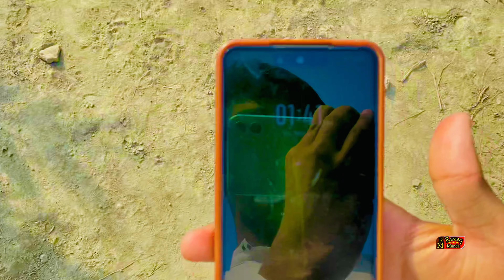Tubewell swimming in village Pakistan | desi boys 🥵 full fun blog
Today Tubewell swimming vlog 😎
Boys Tube well swimming in village New Vlog

village swimming tubewell boy

village swimming tubewell boys ❤️‍🔥

vlogs pakistani village
pakistan beautiful village life
village tubewell swimming boys
village boys swimming vlog
pakistani village vlog swimming
life in pakistan
village bathing channel
tubewel boy vlog
beautiful bathing vlog
pakistani comedy video
village videos new
tubewell in pakistan
tubewell
onderbroek
sleepstream
tubewell village
tubewell swim
"sleep stream"
bath
bathing
boys swim
sleep stream
sleep stream men live
tubewell swimming
sleep stream live 2023 boys
sleep stream pakistan
swimming pools vlogs
swimming tubewell village
tubewell bathing vlog
tubewell in pakistan swimming
tubewell in village
tubewell swimming
village bathing vlog 2024
village boy swimming
village boys bath
village hot vlog
village swimming pakistan
village swimming vlog
village tubewell swimming
village tubewell swimming boystubewell
tubewell village
pakistani boy swimming tubewell
tubewell swimming
swimming in tubewell
swimming tubewel
bratabandha
desi tubewell
pakistani tubewell
sleepstream
swimming village
tubewell bath
tubewell bathing
tubewell boy
tubewell boys
tubewell swim
tubewell swimming hot boys
tubewell swimming hot vlog
village bath
village swimming
village tubewell

Tubewell bathing vlog

Tubewell swimming

Tubewell village

Tubewell bathing vlog Pakistan

daily vlog
tubewell swimming
ubewel
sleep stream new
sleep stream new 2024
sleep stream live
tubewell village
tubewell in pakistan
Sleep stream
tubewell boys
sleepstream
sleep s
sleep stream live 2024
sleep stream new 2023
tube well
tubewell vlog
bathing vlogs new video village live
desi tubewell
tubewell pakistan
village tubewell
sleep stream live 2024 new
tubewell boy
village boys swimming
men sleep stream
sleep stream boy
tubewell bathing
tubewell swim
boys swimming
tubewell bath
village swimming
village swimming vlog
bath boy
boy sleep stream
desi bath
desi swimming
desi tubevwell vlog
hot bath vlog
pakistani tubewell
sleep stream hot
sleep stream new video
swimming tubewel
tube well swimming
village swimming tubewell
bathing vlog new 2023
bratabandha
desi boys swimming
desi swimming in well
hot boys swimming tubewell
pakistan swimming
pakistan tubewell
sleep stream boys
sleep stream live 2024 new girl
swimming in tubewell
tubewell bathing village
tubewell village pakistan
tubewell village swimming boy
village bath
village boy bathing
ot village vlog
male sleep stream
pakistani boy
pakistani swimming
village vlog
sleep stream live 2023 men
boy swimming tubewell
boys bath
boys bathing
boys tubewell
desi bathing vlogs
desi boys tubewell
tube well
swimming in village tubewell
tube well swimming village vlog
swimming in tube well
tube well swimming full fun
village tubewell bathing vlog
village tubewel bathing
swimming in village tube well 🤣
village tubewell
desi bathing in tubewell
village tubewel bathing vlog

2023tubewell
tubewell swim
tubewell bathing
tube well swimming
tubewell bathing vlog
tubewell swimming
daily vlog
village life vlog
best vlog
best village vlog
tubewell bathing vlog 2023
tubewell bathing
tubewell bathing vlog
tubewell bathing vlog 2022
tubewell
Razaq Tubewell bathing
tubewell vlog
tube well bathing
tubewell bathing new
bathing vlog
bathing vlog live
pakistani bathing
tube well vlogs
tubewell bath
tubewell bathing male
tubewell bathing vlog indian
ali raza arshad vlog tubewell
bathing
bathing vlog hot
desi bath
desi bath vlogs
desi boy bath
desi boys bathing
desi shower
desi tubewell
gilo extra2
new tubewell bathing vlog
pakistani tubewell vlog
swimming tube well
tube well bath
tubewell bathing village
tubewell bathing vlog pakistani
tubewell boys
tubewell hot
tubewell hot vlog
tubewell in pakistan
tubewell pakistan
tubewell pakistan
tubewell swimming bathing
tubewell swimming   village boy
tubewell village

tubwell bathing
village boy bathing
village boy swimming
village tubewell swimming
‎‫اغنية قلبي على البعد وياك‬‎
‎‫باب الحارة الجزء السادس‬‎
‎‫تحديات حلوين‬‎
sleeping time
swimming in tubewell
swimming tube well
tube well bath
tube well boys
tubewell bath
tubewell bathing male
tubewell bathing vlogs
tubewell
bathing tubewell
boy bathing
desi swim
extra gilo2
tube well boy
tubewell bathing vlog
beautiful boys
desi boys bathing
indian TUBEWELL
tube well
‎‫تحديات ورعان‬‎
tubewell
tubewell in pakistan
tubewell swim
tubewell